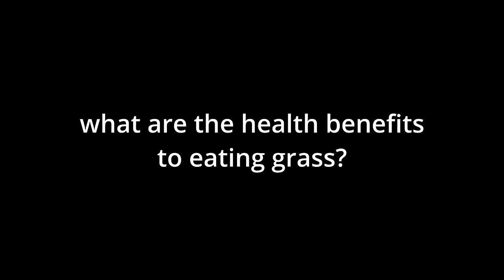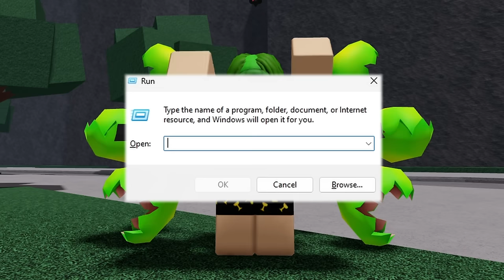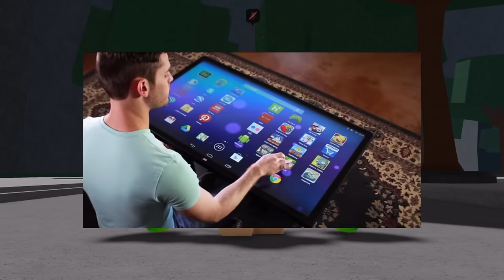this new update changes EVERYTHING.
this is an april fools video, there is no grass eating update, thanks memb e rs for keeping this a secret ahhaa